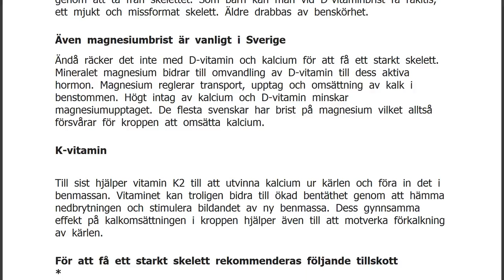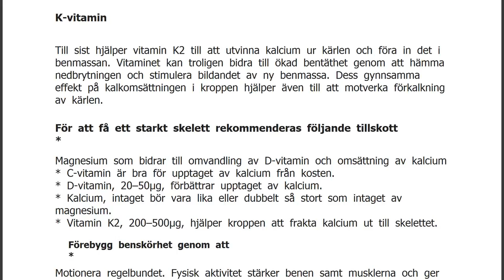Ger mjölk starka ben? Varför är då benskörhet så vanligt?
Benskörhet (osteoporos) är vanligt i Sverige. Det är en sjukdom som drabbar varannan kvinna och var fjärde man över 50 år och den orsakar nästan 200 benbrott varje dag.
Men varför är då benskörhet så vanlig bland oss svenskar &#8211; som dricker så mycket mjölk?
Så här förebygger du sjukdomen.
Kalcium behövs för ett starkt skelett, det är sant. Men riktigt så enkelt är det inte. Många äldre svenskar har problem med benskörhet, det är en av våra vanligaste sjukdomar. En av orsakerna till att äldre människor drabbas av benskörhet är förmodligen långvarigt D-vitaminunderskott. På våra breddgrader står solen bara tillräckligt högt under några timmar runt lunchtid för att bilda D-vitamin i huden och förmågan att bilda vitaminet avtar med stigande ålder.
D-vitaminbrist
D-vitamin har stor betydel